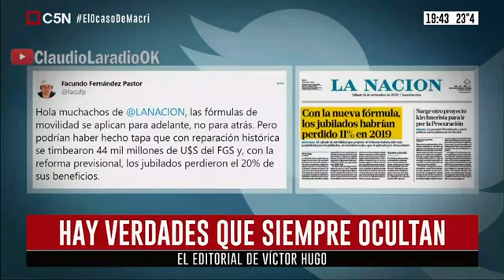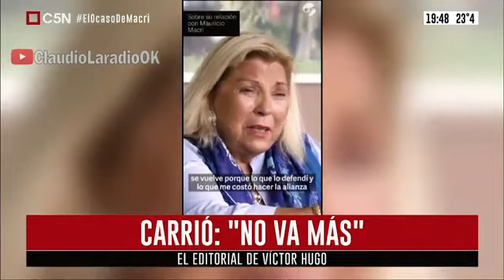C5N - Victor Hugo Morales - EDITORIA - LA Macri ¿Lo hubiera denunciado Acuña? - 16 11 20